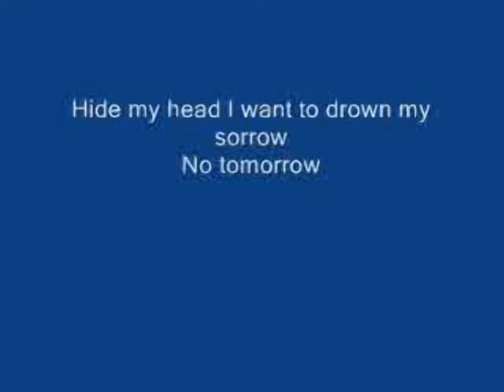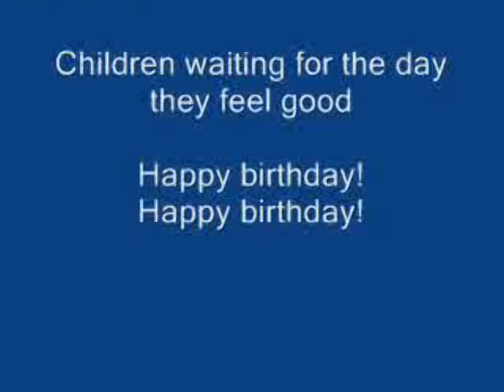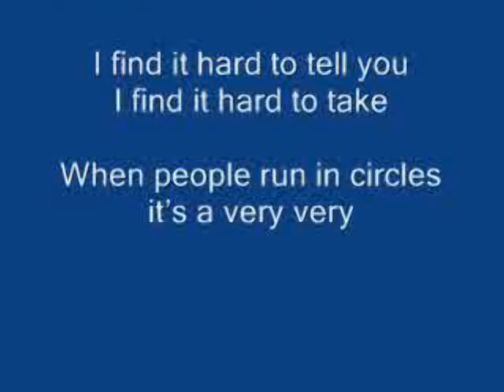Mad World - cover